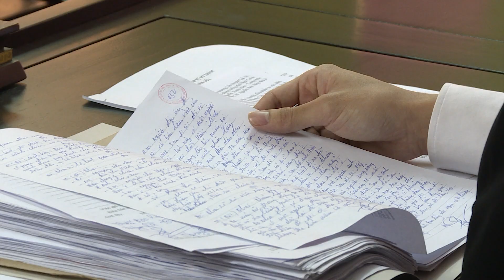09 tháng tù giam cho đối tượng chống người thi hành công vụ tại chốt kiểm soát dịch Covid-19